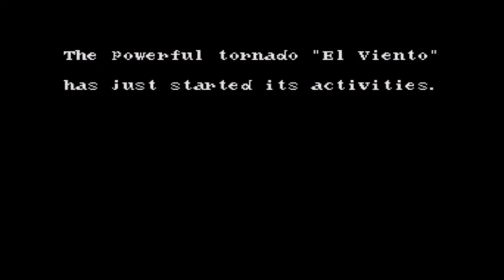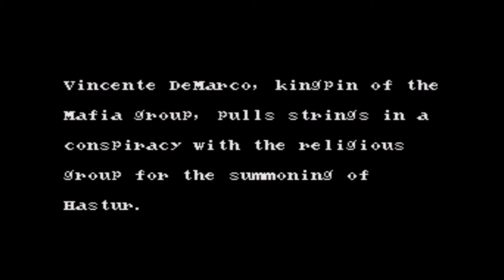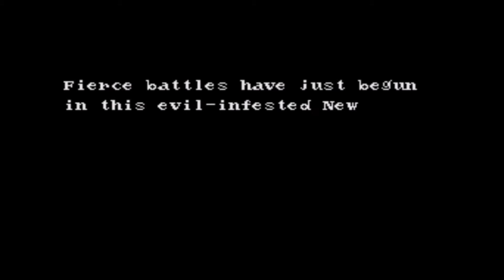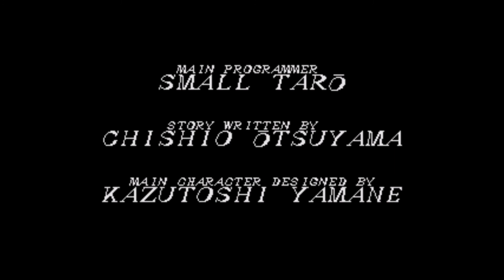El Viento - Sega Mega Drive - Genesis - Full Playthrough - Longplay Walkthrough - HD - No Commentary